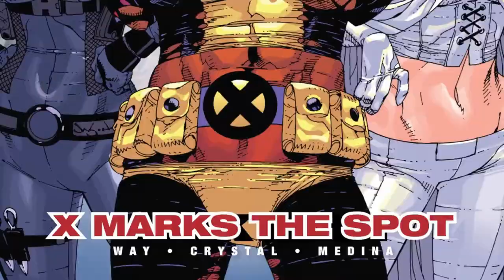Just Who is Deadpool Anyway?